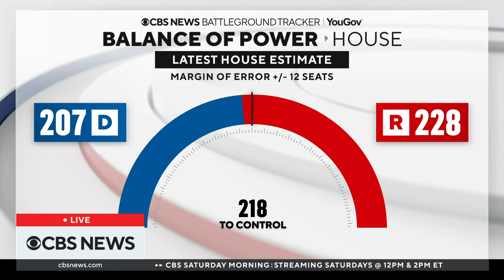CBS News @ 9am open - October 31, 2022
CBS News streaming daytime with Vladimir Duthiers and Anne-Marie Green anchoring from CBS News world headquarters in New York.